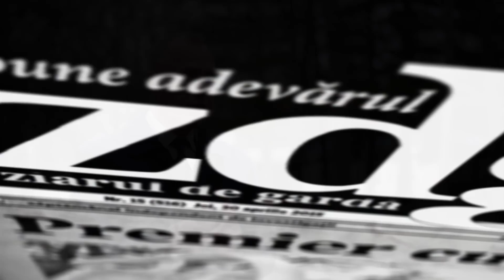Andrei Năstase: „Am să spun poporului Bravo. Vă mulțumesc că nu lăsați această țară să moară.